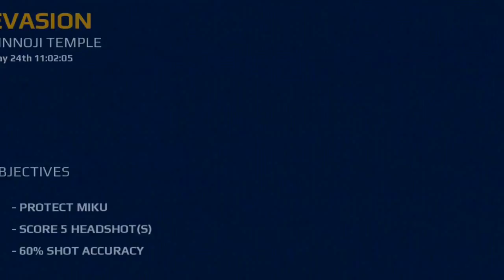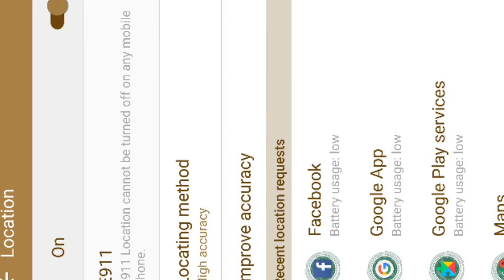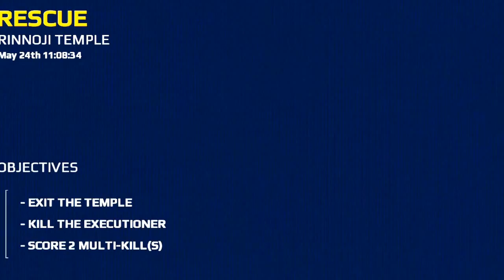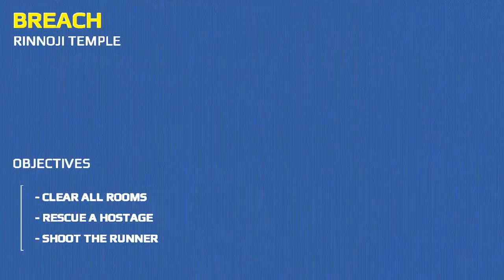Modern combat blackout 5 | Game play | The life of Ted Vlog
The basic war in Modern Combat 5: Blackout is similar to the four previous games in the series. The player can shoot, crouch, sprint, throw grenades, aim, reload their weapons, leap to obstacles, knife enemies, and change/pick up weapons. A new key feature to Modern Combat 5 is the ability to pick a soldier and fix class ranging from assault, heavy, sniper, recon, support, bounty hunter, and sapper (each of which has its own different perks and weapons), although a player's class does not prevent the player from picking up different classes' weapons in-game (For example, a sniper class player can still pick up assault rifles).The campaign focuses on Phoenix (a minor character in Modern Combat 4) trying to hunt down Saunders (a supporting character in Modern Combat  Each mission is about 5 minutes long, noticeably shorter than previous entries in the series. As you play in a certain class and acquire a "weapon score", you unlock new guns and attachments to use in both the campaign and multiplayer. Modern Combat 5 is the first Modern Combat game in the series to use DRM and requires a constant internet connection to play (an internet connection is required for the campaign as well as multiplayer